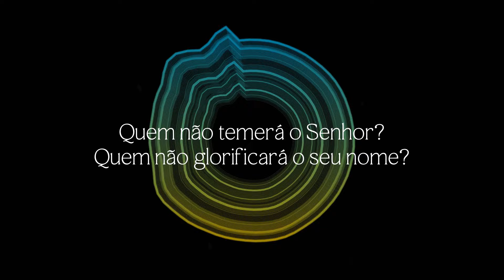10. A Última Canção (@joaomano4702 ) | Doxologia Primitiva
"Doxologia Primitiva" é um disco que surgiu durante o período em que escrevia o livro "A Décima Marca - Uma Igreja Saudável sabe Cantar". A parte dois do livro leva o título de "Doxologia Primitiva" e nela me ocupo a identificar e comentar todas as porções do Novo Testamento que são fragmentos de canções. Dessa forma, a melhor maneira de escutar este disco é lendo este livro, e a melhor maneira de ler este livro é escutando este disco.

Ouça este disco em todas as plataformas digitais.

Segue ai!